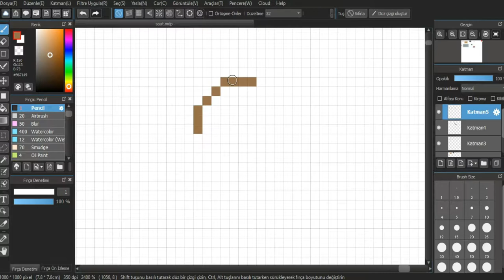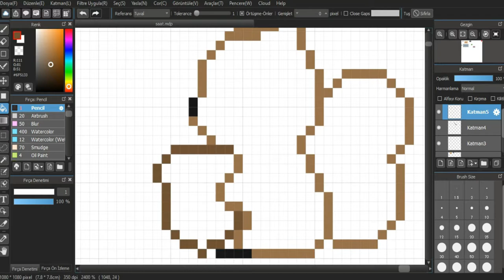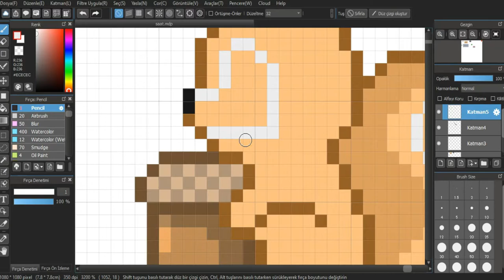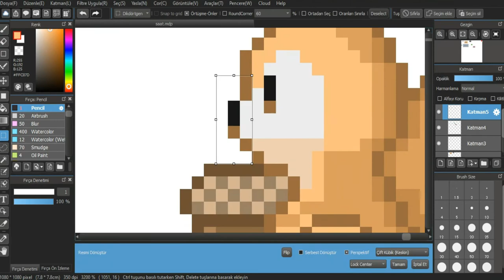How To Draw Pixel Cute Squirrel | Pixel Art Squirrel Drawing | Timelapse [Medibang Paint]